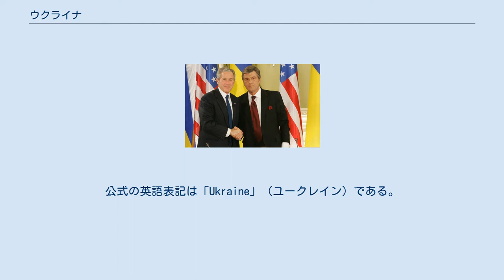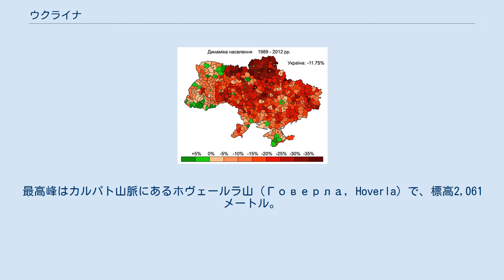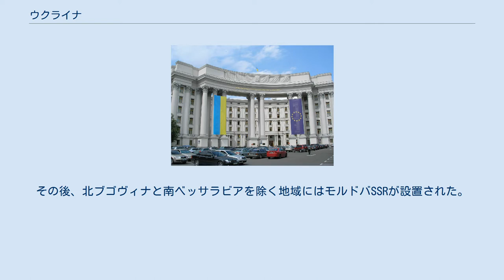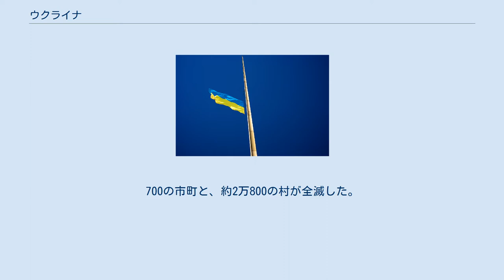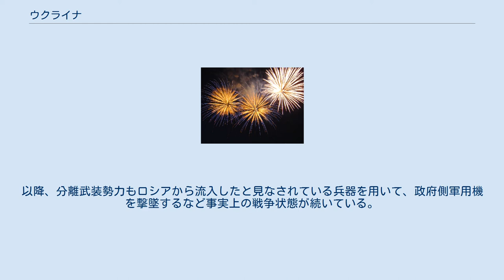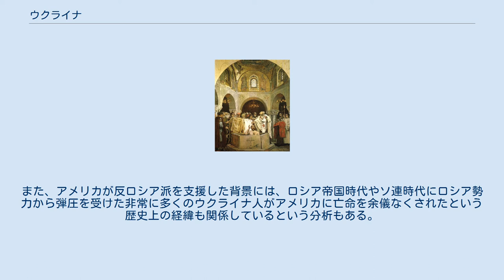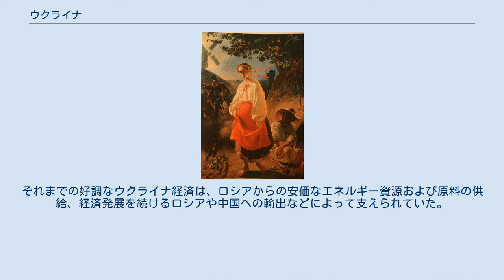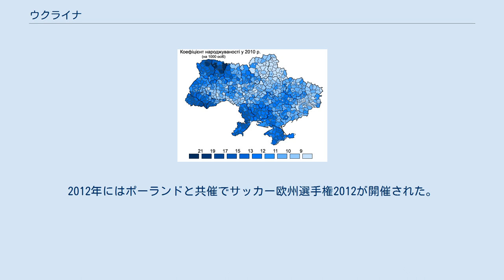ウクライナ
ウクライナ（ウクライナ語: Україна、[ukrɑˈjinɑ]）は、東ヨーロッパに位置する共和制国家。
首都はキエフ。
 東にロシア連邦、西にハンガリーやポーランド、スロバキア、ルーマニア、モルドバ、北にベラルーシ、南に黒海を挟みトルコが位置している。
 ウクライナがかつて統治していた領土のうち、クリミア半島は2014年にロシアが併合を宣言して実効支配しているほか、東部2州の一部は親ロシア派武装勢力が支配している（クリミア危機・ウクライナ東部紛争）。
 16世紀以来「ヨーロッパの穀倉」地帯として知られ、19世紀以後は工業を含めた産業地帯として大きく発展している。
天然資源に恵まれ、鉄鉱石や石炭など資源立地指向の鉄鋼業を中心として重化学工業が発達している。
 キエフ大公国が13世紀にモンゴル帝国に滅ぼされた後は独自の国家を持たず、諸侯はリトアニア大公国やポーランド王国に属していた。
17世紀から18世紀の間にはウクライナ・コサックの国家が興亡し、その後はロシア帝国の支配下に入った。
第一次世界大戦後に独立を宣言するも、ロシア内戦を赤軍が制したことでソビエト連邦内の構成国となった。
1991年のソビエト連邦の崩壊に伴い現在のウクライナ国家が成立した。
 本来の「ルーシ」「ロシア」とは、現在のロシア連邦よりもウクライナを指した。
歴史的・文化的には中欧・東欧諸国との関係も深い。
 ウクライナの最高法規たるウクライナ憲法によると、当国の正式国号は「Україна」である。
公式の英語表記は「Ukraine」（ユークレイン）である。
 日本語の表記は「ウクライナ」となっている が、2019年7月に在日ウクライナ大使館はウクライナ語を基にした「ウクライーナ」と表記すべきであるとの意見を表明した。
しかし、その後の2019年9月、同大使館や日本国外務省の代表者や国会議員、ウクライナ語専門家の参加を得て開催されたウクライナ研究会主催の「ウクライナの地名のカタカナ表記に関する有識者会議」にて「国号について、ウクライナの変更はしない」との結論が出され、同大使館案は採用されなかった。
漢字表記は現在の日本では滅多にされないが、「宇克蘭」、または「烏克蘭」 である。
 「ウクライナ」というスラヴ語の地名の初出は、『原初年代記』イパチー写本の「キエフ年代記」、1187年の条である。
この地名は、キエフ公国・チェルニーヒウ公国と並んでルーシ大公国の歴史的中枢地に含まれるペレヤースラウ公国の範囲を示している。
また、この地名は他のルーシ年代記の1189年の条、1213年の条、1280年の条 にも「ウクライナ」あるいは「ヴクライナ」という形で登場し、ガリツィア地方、ヴォルィーニ地方、ポリーシャ地方を指す用語として用いられている。
 13世紀にルーシ大公国が滅び、その中部・南部の地域がリトアニア大公国とポーランド王国に併合されると、「ウクライナ」は併合地の領域を表す地名としてリトアニア・ポーランドの年代記や公式文書などに使用されるようになる。
14世紀から17世紀にかけて広義の「ウクライナ」はルーシ人が居住するガリツィア地方、ヴォルィーニ地方、ポジーリャ地方、ブラーツラウ地方とキエフ地方の範囲を示し、狭義の「ウクライナ」はキエフを中心としたドニプロ川の中流域を示している。
 「ウクライナ」の地名の両義性は、ウクライナ・コサックのヘーチマン国家が誕生する17世紀半ば以後にも東欧の古文書にみられる。
狭義の「ウクライナ」は当国家の支配圏を指しているが、広義の「ウクライナ」は当国家の支配圏外のルーシ人の居住地を意味している。
しかし、ヘーチマン国家がロシアの保護国になることにより、「ウクライナ」はドニプロ川の中流域だけを意味するようになり、17世紀以降はルーシの本土を意味する小ルーシという地名の同義語となった。
 19世紀後半から20世紀初頭にかけて、ルーシ系の知識人による民族運動が発展していくにつれて、「ウクライナ」はルーシ人が居住する民族領域を意味する名称となり、「ルーシ人」は「ウクライナ人」という民族名に取って代わられた。
1917年に成立したウクライナ人民共和国において初めて、「ウクライナ」という名称が正式な国号の中で用いられることとなる。
 V・コロネリによる東欧地図（1690年）。
キエフを中心とした地域は「VKRAINE ou PAYS DES COSAQUES（ウクライナあるいはコサックの国）」と記されてい...